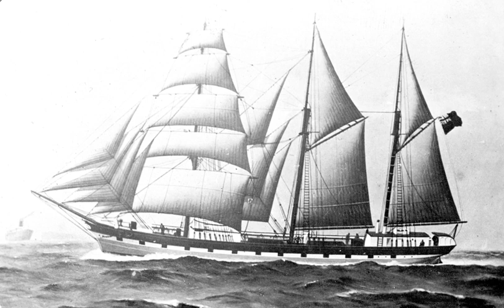Anchor Line (steamship company) | Wikipedia audio article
00:00:17 1 Background
00:01:28 2 Beginnings
00:02:43 3 Expansion
00:03:55 4 Cunard
00:05:33 5 Decline and fate

- Socrates

SUMMARY
Anchor Line was a Scottish merchant shipping company that was founded in 1855 and dissolved in 1980. From 1911 to 1935 it was owned by Cunard.